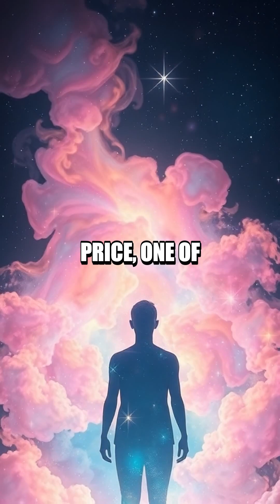The Fascinating World of Hypermnesia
Discover the unique abilities of individuals with hypermnesia, a rare condition bestowing an extraordinary memory power.